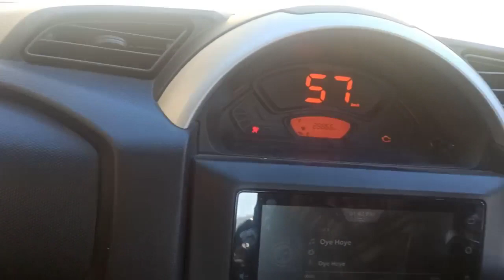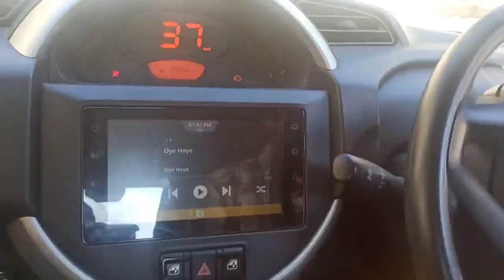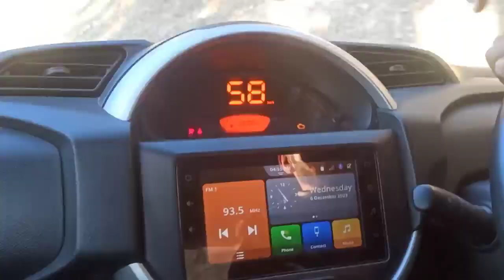Mendher To Peer Ki Gali Full vlog with Friends in heavy Snow Fall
Musician:Zzqc Jessie
Musician:Zzqc Jessie
Musician:Zzqc Jessie
Musician:Zzqc Jessie
Musician:Zzqc Jessie